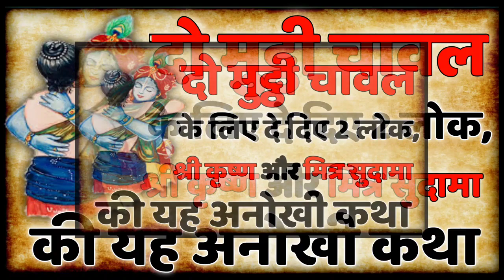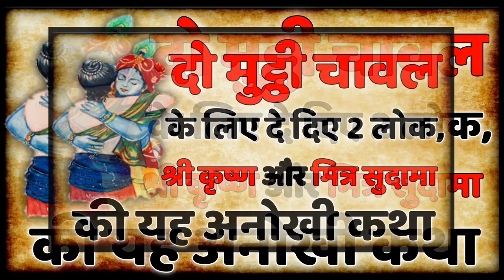Do Mutthee Chaaval Ke Lie De Die 2 lok || दो मुट्ठी चावल के लिए दे दिए 2 लोक,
Q👉
सुदामा और श्री कृष्ण मिलन
कृष्णा और सुदामा की मित्रता की कहानी
श्री कृष्ण के मित्र सुदामा को गरीबी क्यों झेलनी पड़ी!
श्री कृष्णा और सुदामा की दोस्ती देख आँखे नम हो जाएगी
कृष्ण के मित्र सुदामा इतने गरीब क्यों थे
श्री कृष्ण के मित्र होते हुए भी सुदामा इतने गरीब क्यों थे
सुदामा की सेवा करने आए श्री कृष्ण
श्री कृष्ण के मित्र होने के बावजुद भी सुदामा इतने गरीब क्यों थे?
भगवान श्रीकृष्ण के मित्र सुदामा कितने कष्ट में थे